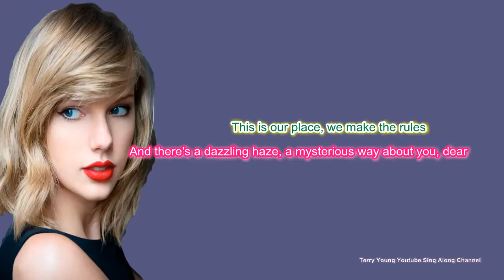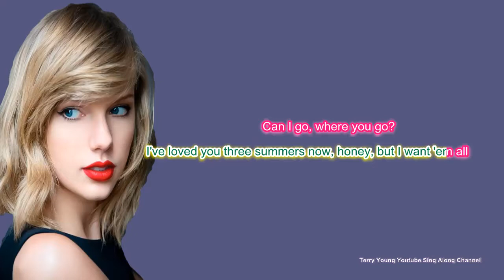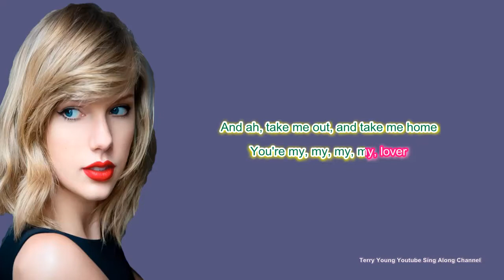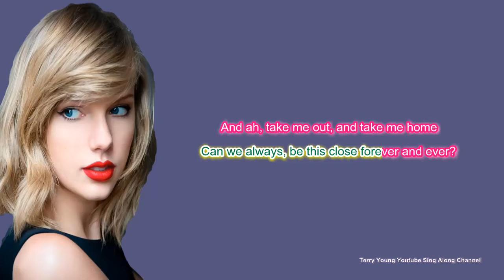Taylor Swift - Lover (Sing Along) Lyrics